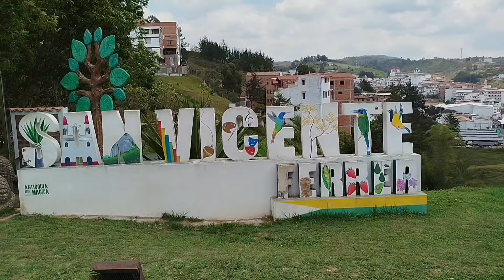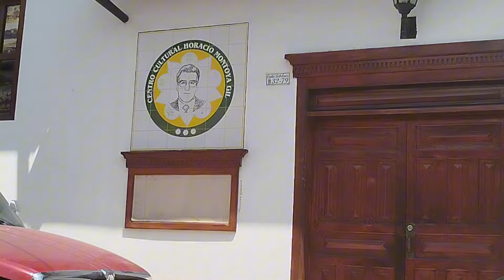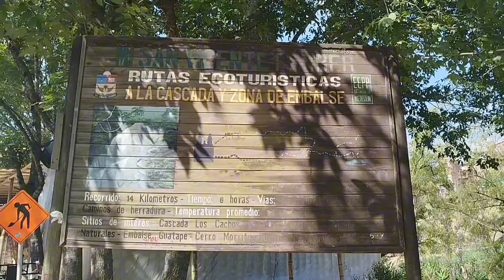VAMOS A PUEBLIAR: San Vicente Ferrer_Antioquia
El municipio de San Vicente Ferrer se encuentra ubicado al oriente del departamento de Antioquia Colombia, a tan solo 48 km de la ciudad de Medellín, llamado el pueblo blanco de Antioquia ya que es el color predominante en las fachadas de este bello pueblo. Ven y conócelo y disfruta de sus calles y de la amabilidad de sus habitantes.
Si deseas apoyar el canal puedes donar al daviplata 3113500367 o a la cta de ahorros Bancolombia # 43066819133.
muchas bendiciones.